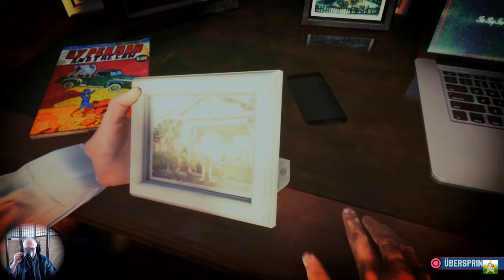Barn Finders #01 - Erst ma goldenes Klopapier [PS5/Deutsch/Gesicht]